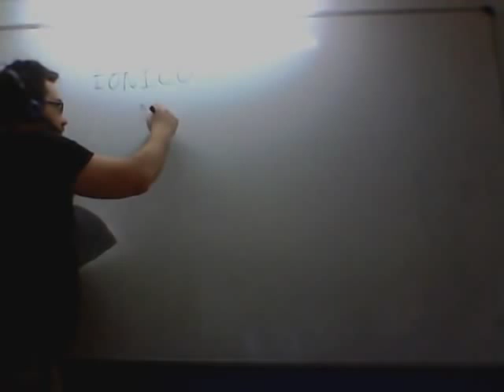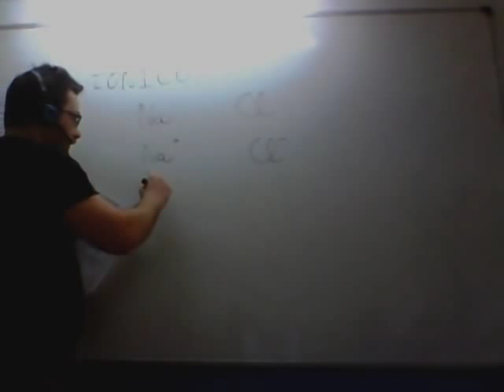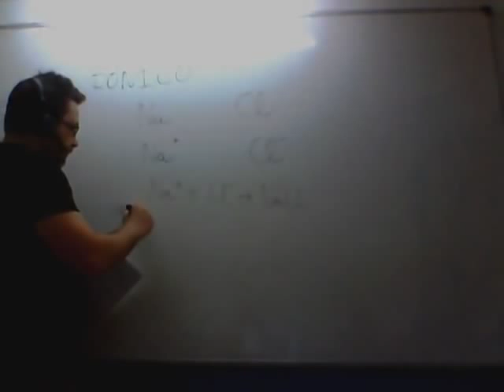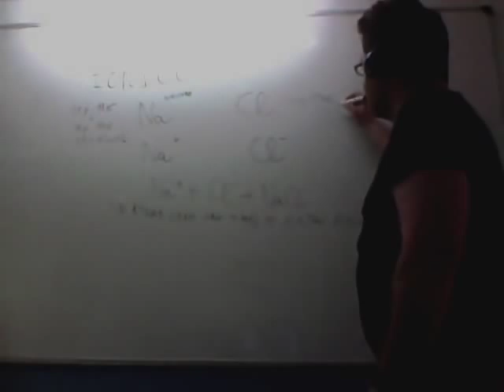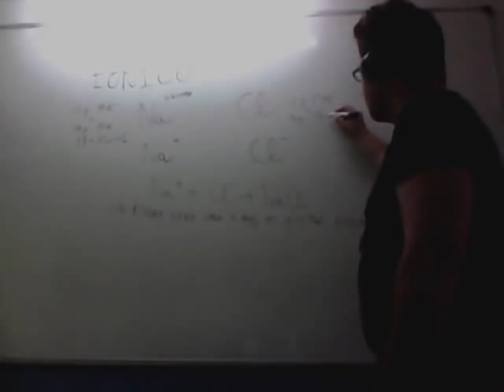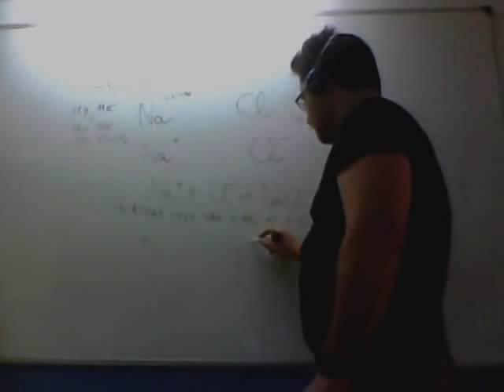Enlaces iónico, covalente y metálico Física y Química 3º ESO Academia Usero en Estepona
Hay átomos que aman tener más electrones y átomos que odian que les lleguen electrones. Los que odian tener electrones son metales y los que los aman son los no metales. Luego hay algunos que ni fu ni fa.  Según como se combinen, dan lugar a los tres tipos de enlace: el covalente, cuando los dos aman a los electrones y, los comparten, el iónico, cuando el metal se lo da al no metal y, como el metal es tan generoso, el no metal se enamora y se queda con él para los restas, y el metálico, donde los electrones están por ahí dando vueltas dale que te pego sin que nadie cuide de ellos (que vergüenza).
UD04 La materia: propiedades eléctricas y el átomo